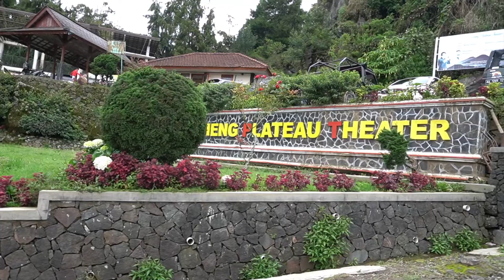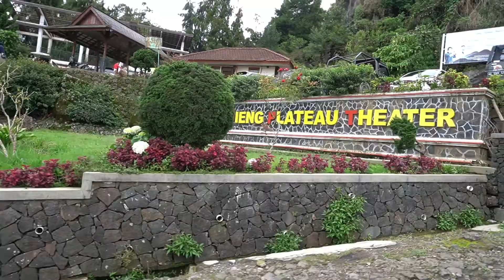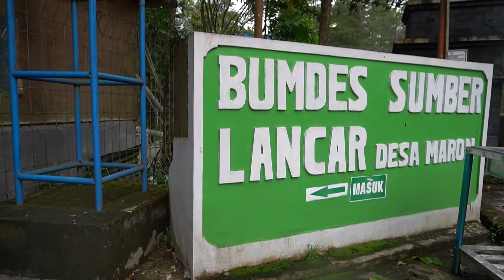KALAU KE DIENG WAJIB KE SINI! BUKIT RATAPAN ANGIN, SIGEMPLONG DAN TELAGA MENJER